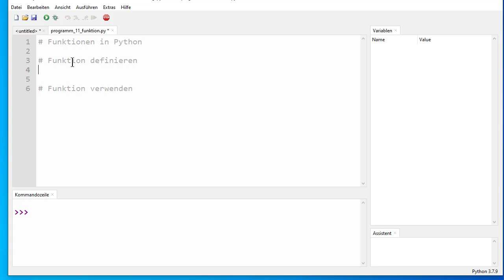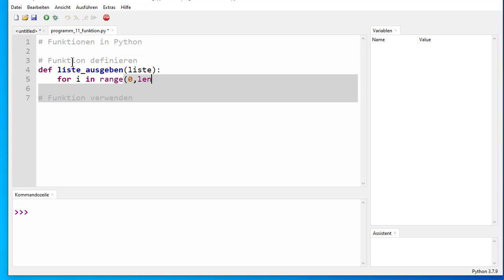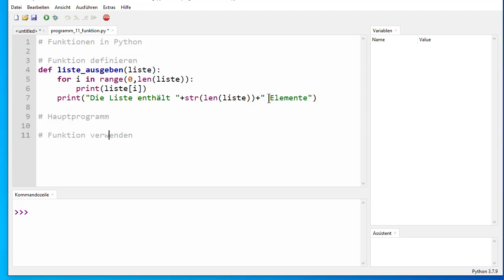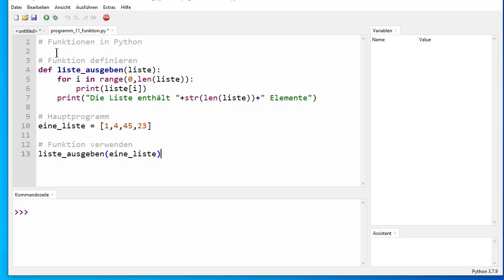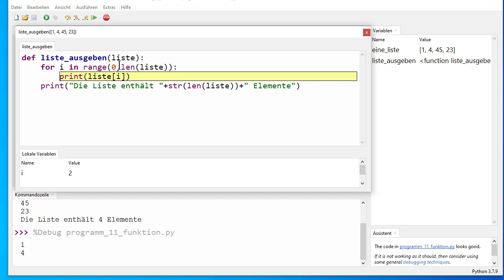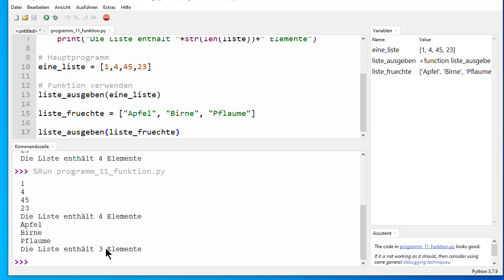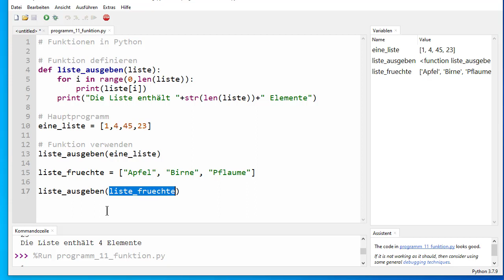Funktionen in Python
Es wird erklärt, wie man auf einfache Weise in Python eine Funktion erstellen und verwenden kann. Dabei wird ein Parameter von der Funktion entgegen genommen und verarbeitet.